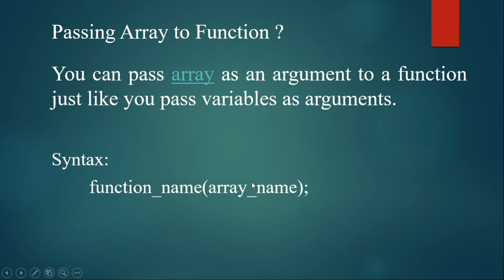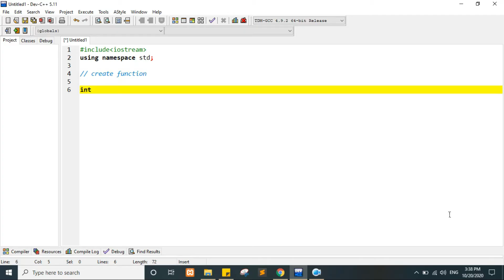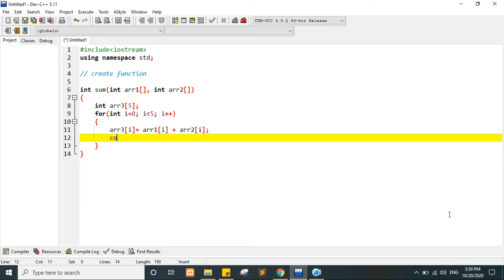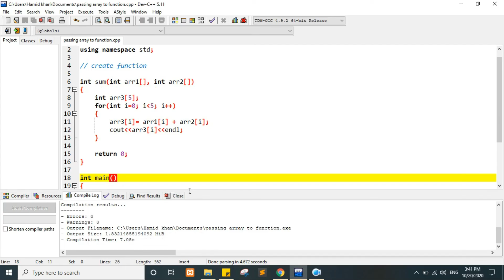Passing Array as Function Arguments in C++ in urdu | Lecture -23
Welcome to the 23th lecture of C++ series!

Programming Innovation is your source for online education in the areas of web development, frontend web development, backend web development, programming, coding and data science! No matter if you are looking for a tutorial, a course, an introduction, an online tutorial or any related video, we try our best to offer you the content you are looking for. Our topics include C++, OOP, Html, CSS, JavaScript, Bootstrap, other topics, make sure to have a look at this channel or at Programming Innovation to find the learning resource of your choice!